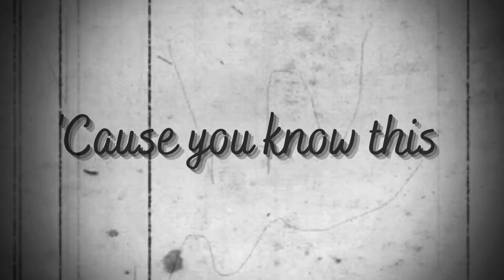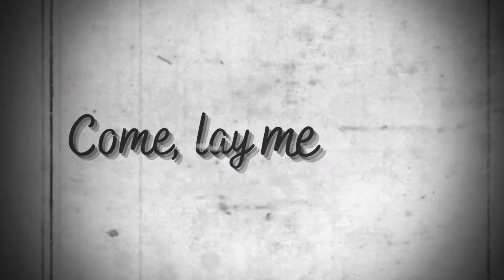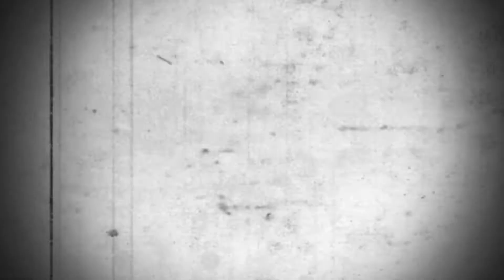Nightcore - Middle Of The Night (Lyrics)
Hope you enjoyed this! :3

✘ SONG INFORMATION ✘
Name ➥ Middle Of The Night (Nitti Gritti Remix)
Artist ➥ Elley Duhé

✘ ARTWORKER ✘
Name ➥ 平梅 珠百合

✘ LYRICS ✘

✘ THANKS TO ✘
@TrapNation, @elleyduhe, @splatchnightcore2837, @SpeedRushNC, Resident Evil Nightcore King, @DenizNightcoreChannel, @nightcoreprogram2497, and everyone else! ^^